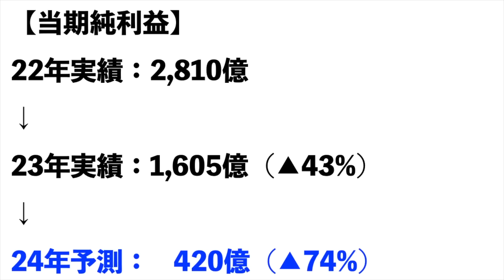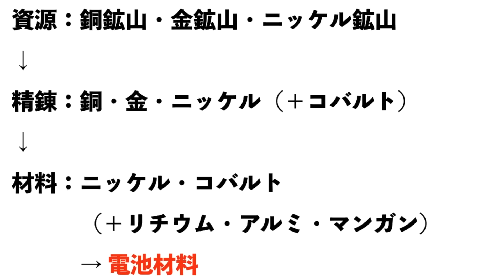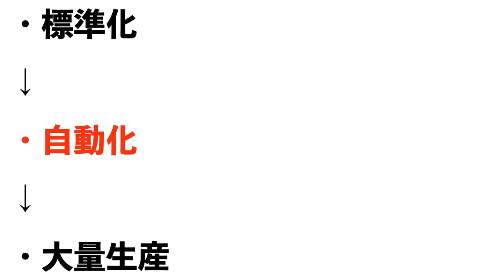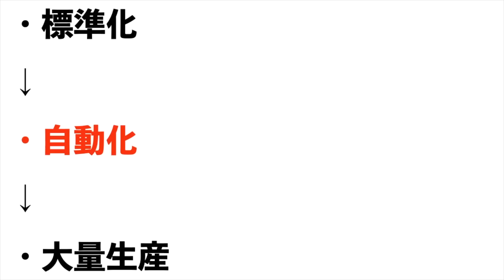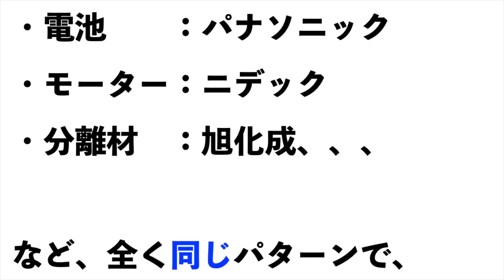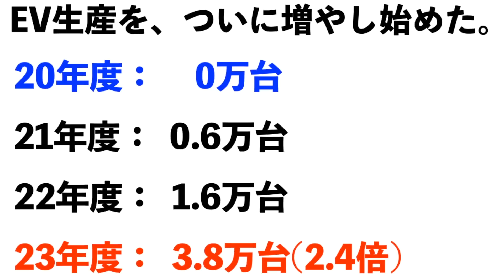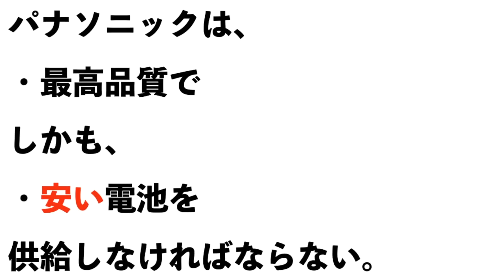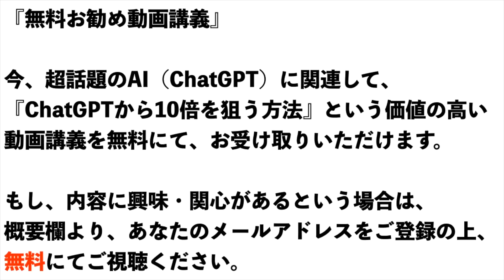【住友金属鉱山】減益決算！大丈夫！？